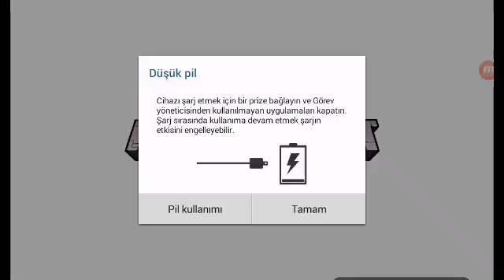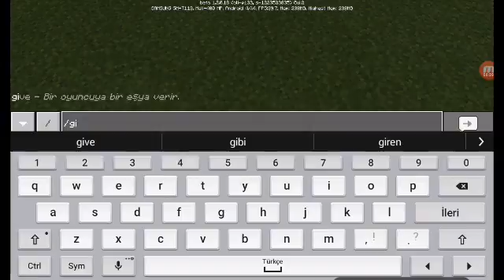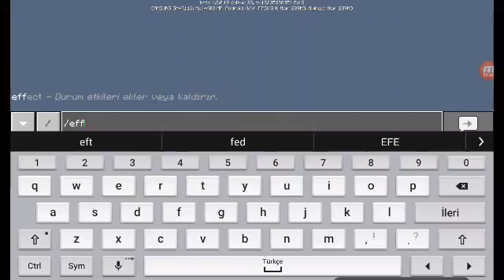21 Ağustos 2017